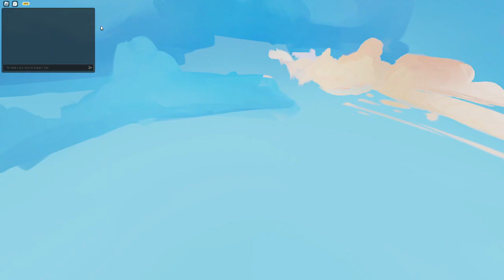THEY ADDED PICNICS???? HUH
[[📢Announcement📢]] I am currently working on my Different discord server, My previous one got hacked, And no No ones information will be exposed to the hackers, I reported them they should be banned pretty soon.